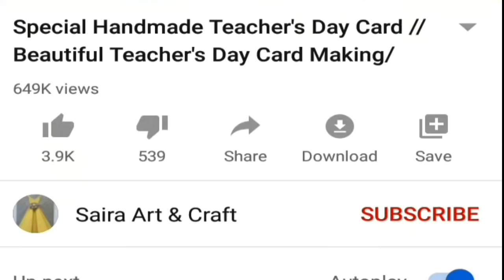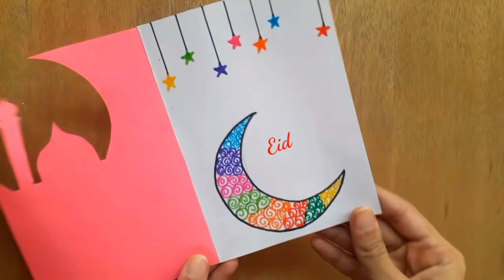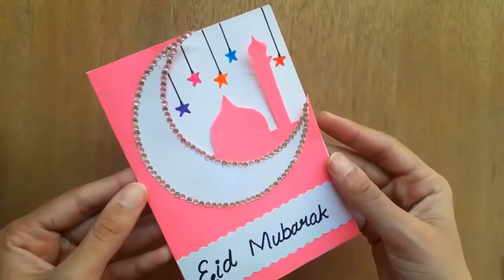EID MUBARAK greeting card | How to make greeting card for RAMADAN | Paper greeting card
In this video i am showing eid mubarak greeting card | how to make greeting card for ramadan | paper greeting card | eid
card. If you liked our video then give us your feedback in comments.